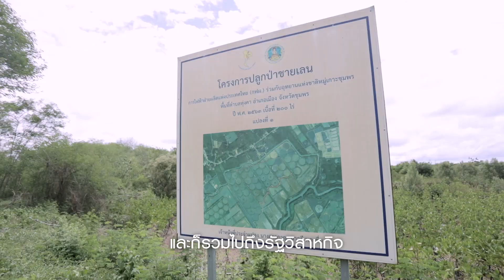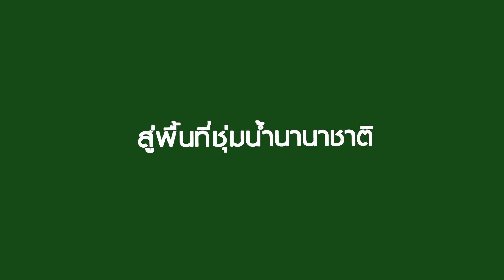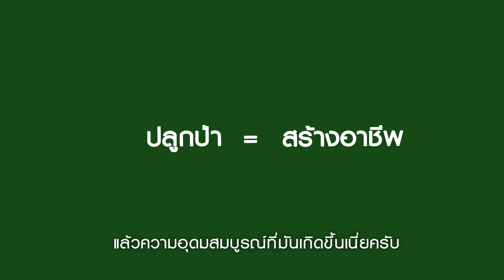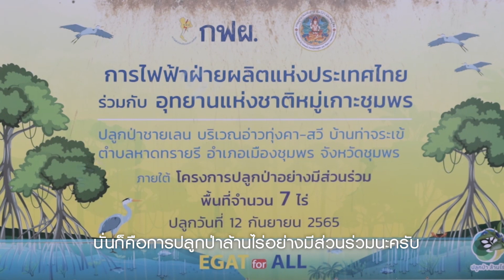EGAT GREEN ZONE EP7: 14,000 ไร่ Mission Impossible [ 6 ส.ค.66]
สัปดาห์นี้เราพาคุณผู้ชมมาชมอีกหนึ่งความสําเร็จของการสร้างพื้นที่สีเขียวในประเทศให้เกิดความอุดมสมบูรณ์เกิดเป็นแหล่งรายได้ทําให้ชาวบ้านและชุมชนมีชีวิตมีความเป็นอยู่ที่ดีขึ้น

สัปดาห์นี้เราจึงพาคุณผู้ชมมากันที่อ่าวทุ่งคา-สวีอุทยานแห่งชาติหมู่เกาะชุมพร จ.ชุมพร ซึ่งมีพื้นที่มากกว่า14,000 ไร่ พาคุณไปฟังเรื่องราวในอดีตที่พื้นที่แห่งนี้เคยเป็นนากุ้งแทบทั้งพื้นที่ จนไม่เหลือพื้นที่สีเขียวหลงเหลืออยู่เลย แต่แล้วจุดเปลี่ยนอะไรที่ทําให้ปัจจุบันพื้นที่แห่งนี้กลายเป็นพื้นที่ชุ่มน้าที่อุดมสมบูรณ์มากที่สุดแห่งหนึ่งจนได้รับการขึ้นทะเบียนเป็นพื้นที่ชุ่มน้านานาชาติพร้อมพูดคุยไปพร้อมกับ “นายโยคิน อ่ามา” หรือลุงบัวลอย ผู้ช่วยผู้ใหญ่บ้าน  บ้านท่าจระเข้ ต.หาดทรายรีอ.เมือง จ.ชุมพร
ที่จะพาเราเที่ยวชม เส้นทางศึกษาธรรมชาติที่อุทยานแห่งชาติหมู่เกาะชุมพรไปด้วยกัน

ตอนต่อไปจะพาคุณผู้ชมไปชมพื้นที่ความสําเร็จของการปลูกป่าที่ไหนกันต่อ ติดตามได้หลังจบรายการเปอร์สเปกทิฟทุกคืนวันอาทิตย์เวลา21: 00 น. หรือติดตามสกู๊ปย้อนหลังได้ทาง

4 ซอย สุขาภิบาล 2 ซอย 7 แขวงประเวศ เขตประเวศ กรุงเทพมหานคร 10250
4 Soi Sukhaphiban 2 ,Soi 7,Prawet Subdistrict, Prawet, Bangkok 10250 Thailand